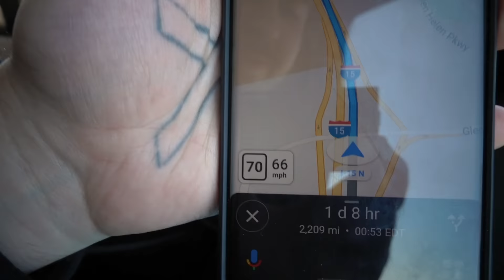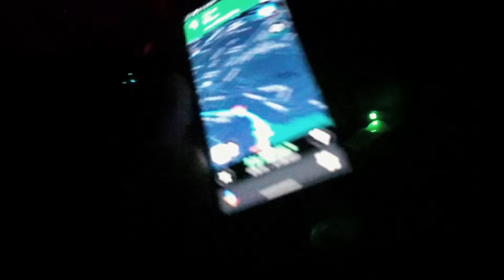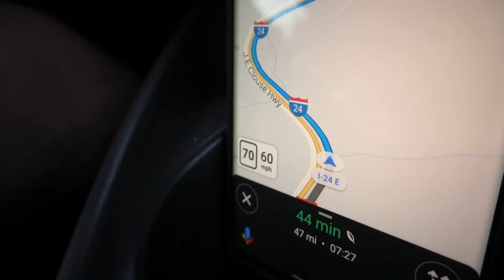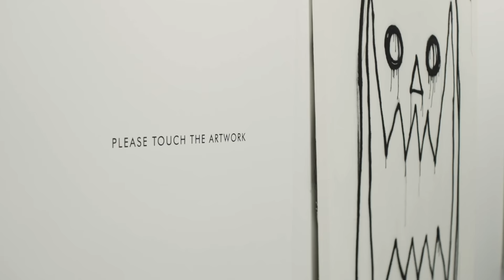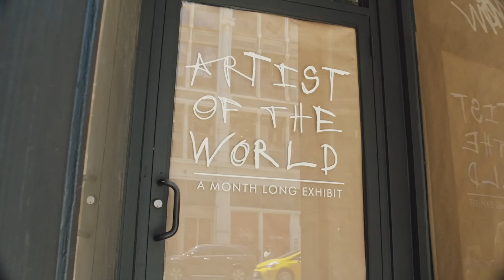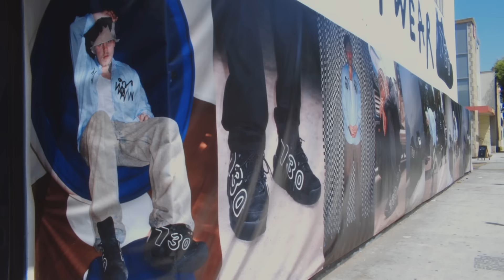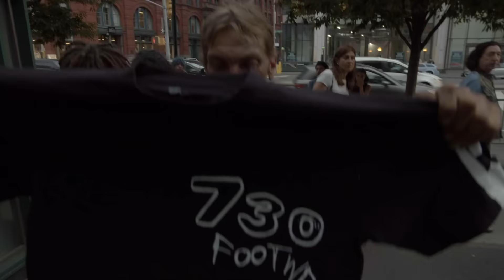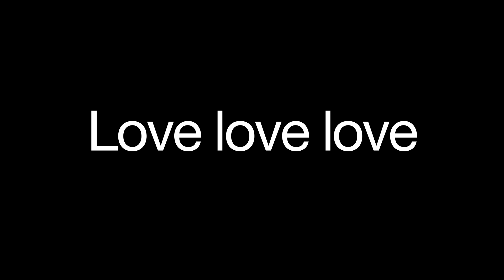2022 RECAP VIDEO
2022 RECAP VIDEO
FORGOT TO FILM A LOT OF GOOD STUFF BUT ITS OKAY CUZ THIS YEAR I WILL MAKE SURE EVERYTHING GETS FILMED